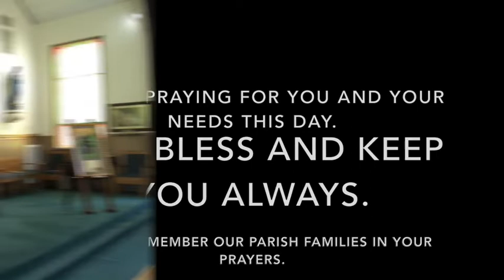Mass for Monday, August 19, 2019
Mass for the Memorial of Saint John Eudes, Priest.